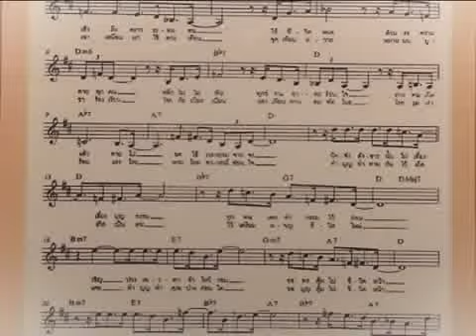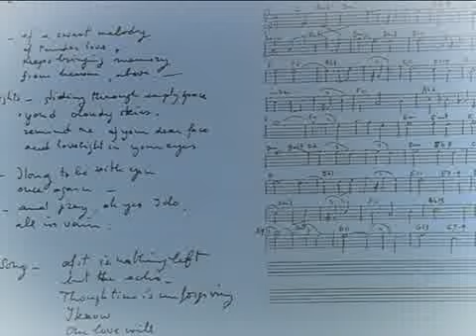King Thailand : Songs Written by His Majesty the King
To this day many Thais remember the touching performance of the song written by His Majesty the King titled Porn Pi Mai or New Year Blessings on New Years eve of 2494.  Yet few realize that this was not the first song that he has written for the people of Thailand.
His Majesty is a master of a variety of musical instruments. Since his youth he has written his own songs whenever time was available.  The first song written by His Majesty was in the blues genre entitled Saeng Tian or Candle Light.  It was written in 2489.
Since then His Majesty has written many more songs which he has graciously permitted Kru Ua Suntornsanan to perform be performed by his Suntaraporn orchestra.
The Vienna Institute of Music and Art presented His Majesty the King with an honorary membership on his official visit to Austria in 2507.  His Majesty is the first musician from the continent of Asian to be accorded this unique honor.  This is a confirmation of his remarkable abilities in the field of music from Europes fountain head of classical music re-substantiating the title the Great Artist given to His Majesty by his subjects.